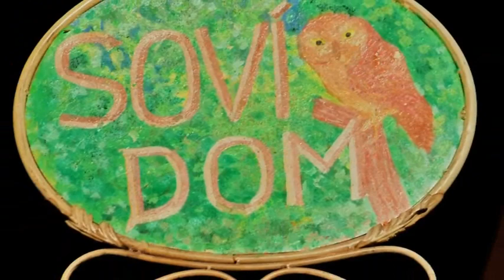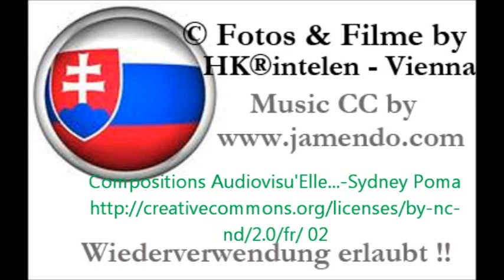Svätý Anton - Slovakia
Svätý Anton ist eine Gemeinde in der Mittelslowakei. Sie liegt in den Schemnitzer Bergen etwa 6 km südlich von Banská Štiavnica entfernt.
Die Gemeinde wurde 1266 erstmals schriftlich als Scentantollo erwähnt und ist vor allem bekannt für das spätbarock-klassizistische Schloss mit englischem Park aus dem 18. Jahrhundert.
Der Schlossbau sollte einen Kalender symbolisieren: es hatte 4 Flügel (Jahreszeiten), 12 Schornsteine (Monate), 52 Zimmer (Wochen) und 365 Fenster (Tage), diese Zeichen sind nach einem Umbau allerdings nicht mehr eindeutig erkennbar.
Das Schloss gehörte in der Vergangenheit zum Herrengut Sitno, das vom Jahre 1629 an Eigentum des ungarischen Geschlechts Koháry war. Dessen Angehörige errichteten in Svätý Anton zwischen 1744 und 1750 zu den zwei bereits existierenden Flügeln noch zwei weitere, so dass die heutige 4-Flügel-Anlage entstand.
Ab dem Jahr 1829 gehörte das Schloss der Familie Sachsen-Coburg-Gotha. Ein Mitglied dieses bedeutenden europäischen Herrschergeschlechts, Ferdinand von Sachsen-Coburg-Gotha, wurde im Jahre 1887 Gründer der bulgarischen Herrscherdynastie. Er herrschte bis 1918; vom Jahr 1908 an mit dem Titel "Zar". Nach dem Ersten Weltkrieg musste er Bulgarien verlassen. Er wohnte in Coburg, Wien und in der Slowakei in Sväty Anton. Im Schloss von Sväty Anton befindet sich ein Arbeitszimmer des bulgarischen Zaren Ferdinand I. mit einem außergewöhnlichen Tisch aus der zweiten Hälfte des 19. Jahrhunderts. Die Tischplatte birgt ein einmaliges Denkmal - eigenhändige Zeichnungen und Bilder des Zaren zur Botanik (seinem liebsten Steckenpferd) mit authentischen Randbemerkungen. Die älteste Zeichnung stammt aus dem Jahr 1877, als Ferdinand erst 18 Jahre alt war. Die älteste Bemerkung wurde am 27. Oktober 1934 aufgezeichnet. Zuletzt hielt er sich in der Slowakei im Jahr 1944 auf und verließ im Herbst Sväty Anton, um in seine Heimat nach Coburg zurückzukehren, wo er im Jahre 1948 starb.
Seit 1958 ist das Schloss Nationales Kulturdenkmal.